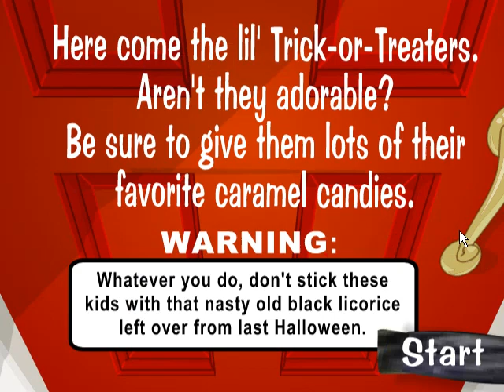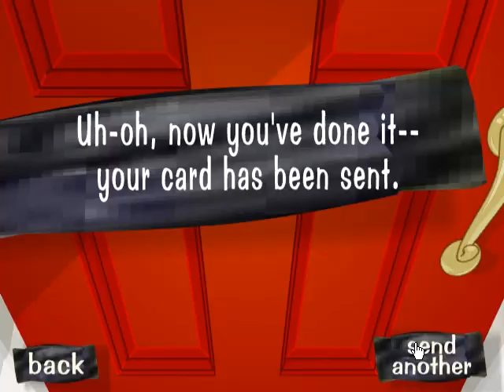Archive.org 3 Gameplay [223] Black Licorice